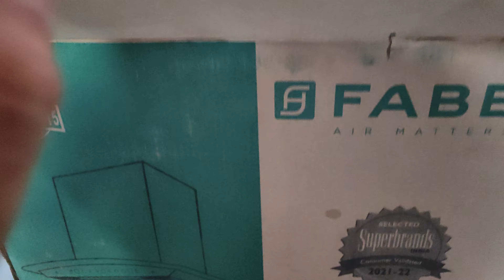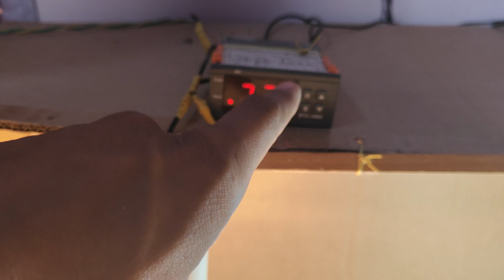To finally Japanese bantom ke chicks hatch ho gaye Alhamdulillah 🥰❤️. fully entertaining video ❤️❤️